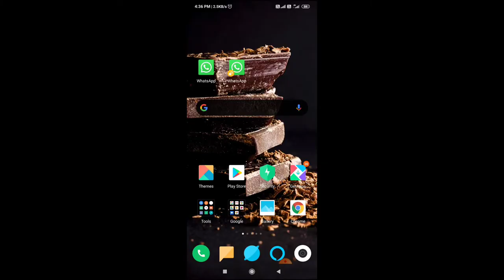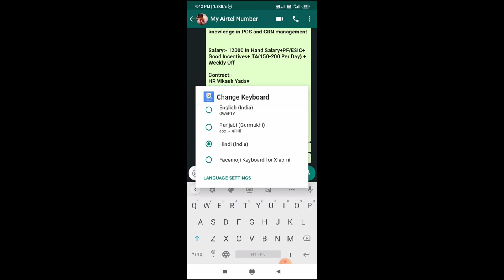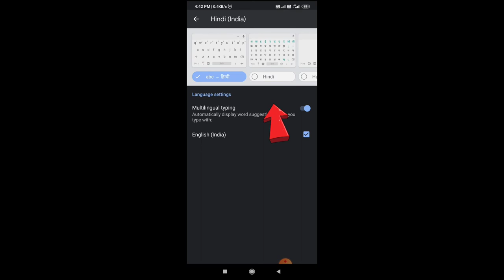WhatsApp language Kaise change Kare || WhatsApp par hindi me typing kaise kare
your quarries -
1) WhatsApp language Kaise change Kare,
2) WhatsApp par hindi me typing kaise kare,
3) WhatsApp language Kaise change karte hai,
4) WhatsApp hindi typing keyboard,
5) by stay keep learning.

Friend is video me Maine bataya hai ki aap apne WhatsApp ka language Kaise change kar sakte hain aur sath hi Sath aap apne WhatsApp per keyboard bhi change kar sakte hai